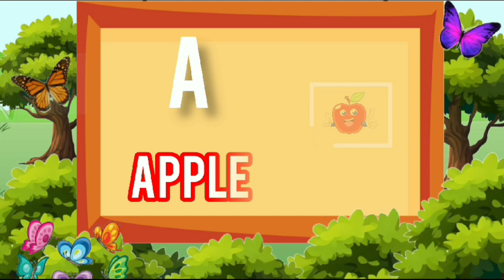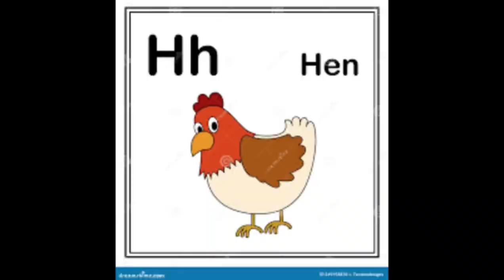A for apple l b for ball l c for cat l abcd phonic song l phonic song with balloons and animal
Abcd pjonic song
Play abc song